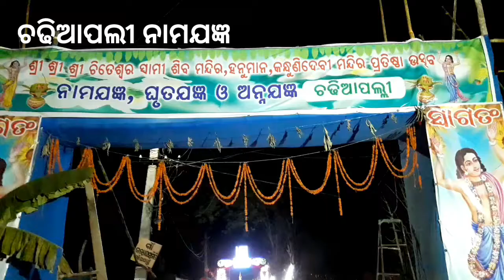ଚଢିଆପଲୀ ନାମଯଜ୍ଞ Gundicha Blog video